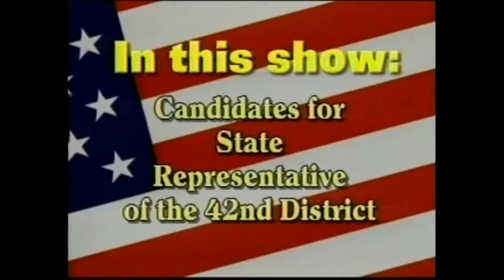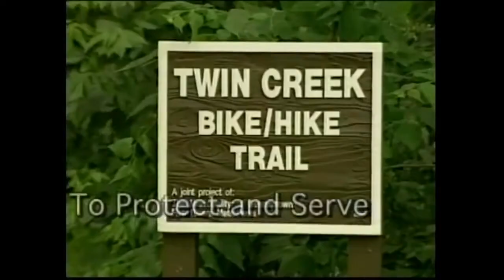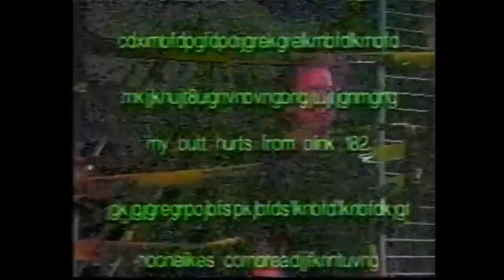DAYTON TV RETROSPECTIVE